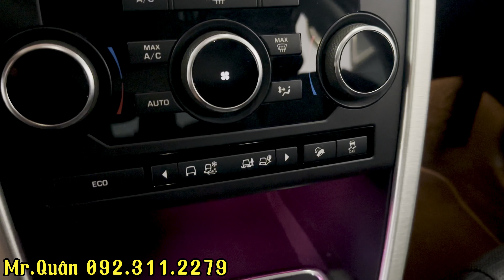Land Rover Discovery HSE Sport sản xuất 2016 cực chất giá cực êm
💎Land Rover Discovery HSE Sport sản xuất 2016
Odo 5 vạn miles cực chất
Động cơ 2.0 turbo mạnh mẽ
Hộp số 9 cấp hiệu quả
💶Giá hấp dẫn chỉ ngoài 1,1 tỷ ( còn thương lượng )
✅Cam kết chất lượng xe bằng văn bản